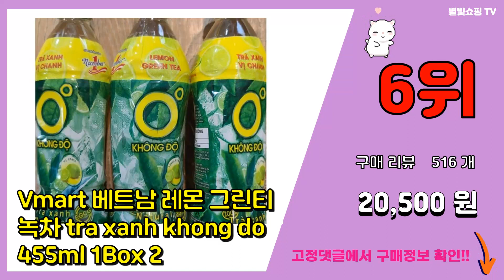태국똥차 추천 판매순위 Top10 || 가격 평점 후기 비교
❤️❤️❤️요즘 가장 많이팔린 태국똥차 추천❤️❤️❤️

[00:01]
10위. 아라몰 태국 그린망고 (Thailand Green Mango), 1kg (3~4과), 1개 [13,900원]

[00:06]
9위. 유방 강화 에 좋은 물 커피 대신 카페인없는 식수 대용 가슴 확대 티백 차, 2개, 40개 [14,200원]

[00:11]
8위. #[본사직영] W차 식후비법 500PET X 24입, 500ml, 24개   [15,800원]

[00:16]
7위. 티트리트 여우티, 500ml, 24개 [28,810원]

[00:21]
6위. Vmart 베트남 레몬 그린티 녹차 tra xanh khong do 455ml 1Box 2 [20,500원]

[00:26]
5위. 오다다 슈퍼림포티 림프순환 수유부 임산부차 붓기 빼는 빠지는차 1+1 총 48개입 [36,900원]

[00:31]
4위. 과라나안타르치카 탄산음료 과라나 안타르치카, 24개, 350ml [27,010원]

[00:36]
3위. #[국내배송] 3 발레리나 차 엑스트라 스트렝스 다이어트티 (36개), [02] 18개(2개   [37,000원]

[00:41]
2위. Uncle Lee's Tea 똥차 바디 발란스 다이어트 티 30티백 다이어트차 숙변제거 바 [26,820원]

[00:46]
1위. 캘리포니아 피트네차 똥차 허브티 20티백 6팩 / Evergreen Leaves Calif [48,420원]